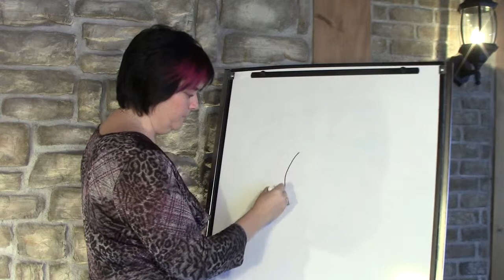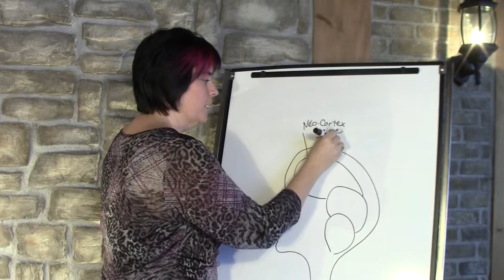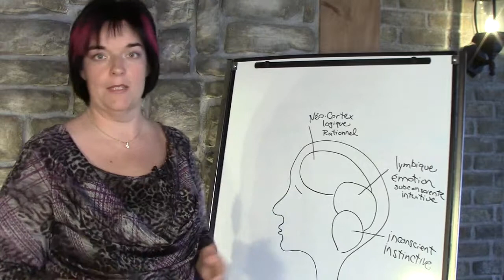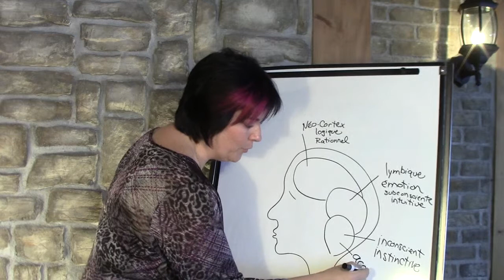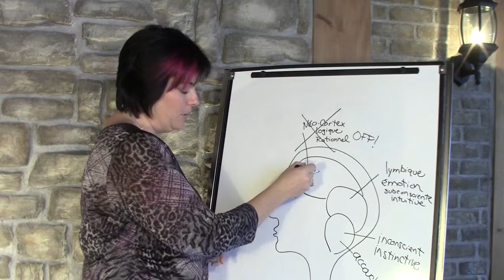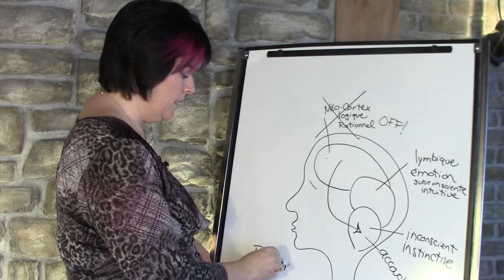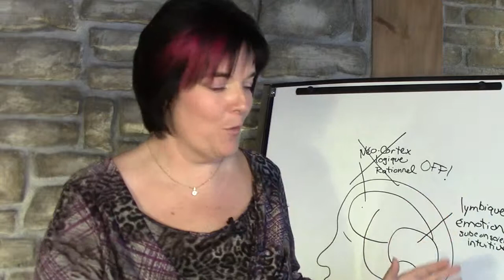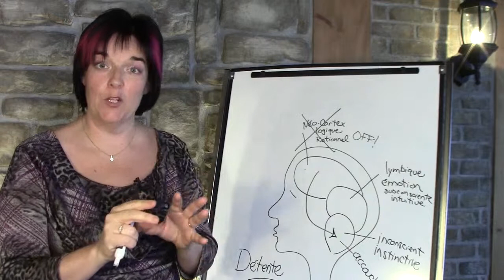vous savez comment accoucher SALON VIRTUEL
Betty Gagné de Parents tout inclus vous révèle la raison pour laquelle vous savez comment accoucher sans qu'on vous l'enseigne!

Êtes-vous de celles qui croyez qu'il est essentiel de suivre des cours pour se préparer à l'accouchement, que l'on doit apprendre comment respirer pour accoucher ?  Eh bien, seriez-vous étonné si je vous disais que vous savez déjà tout ça !  Dans cette vidéo vous découvrirez la raison pour laquelle VOUS SAVEZ comment accoucher sans qu'on vous l'enseigne... je vous partagerai mes connaissances sur le fonctionnement du cerveau.